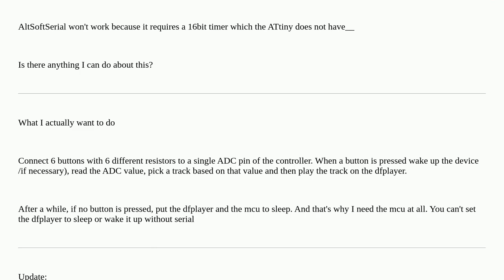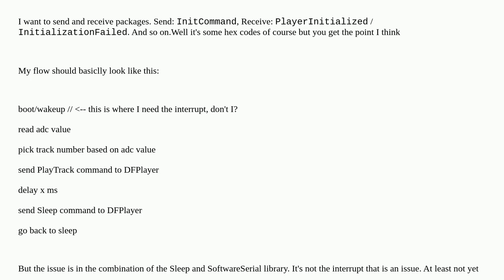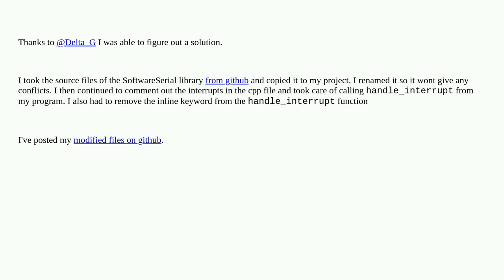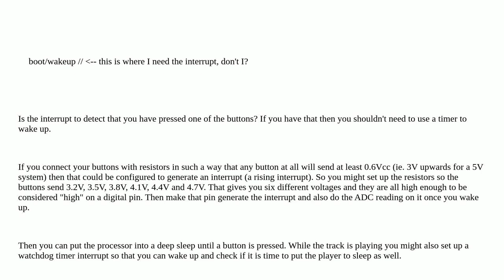Arduino: ATtiny85 with sleep and serial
ATtiny85 with sleep and serial

A special thanks goes out to the awesome community

  interrupt attiny sleep softwareserial attiny85